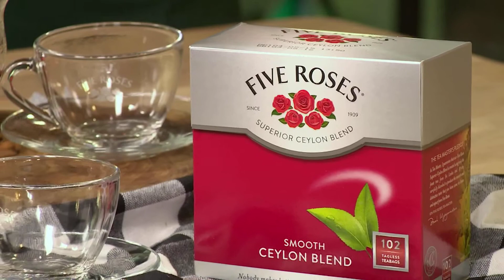Tea with a Tea Master | Afternoon Express | 17 May 2016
Jeannie D met up with Tea Master Dinesh to talk about the distinct taste of Ceylon tea.

Five Roses is South Africa’s favourite tea expertly blended to ensure that it consistently remains of the highest quality.  It is this ethos of commitment to excellence that Five Roses puts into making the perfect cup of tea.

This week Jeannie D met up with Tea Master, Dinesh Wijeyawardana in the world renowned Cape Town Waterfront, where they enjoyed a cup of Five Roses Smooth Ceylon Blend as he explained what makes this premium blend so distinctive.